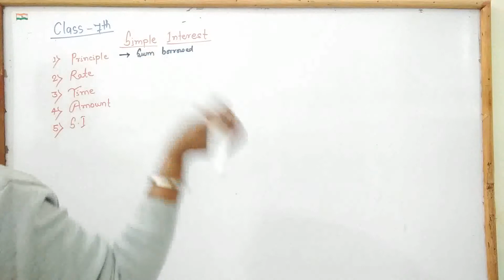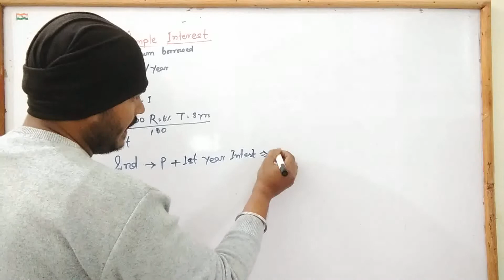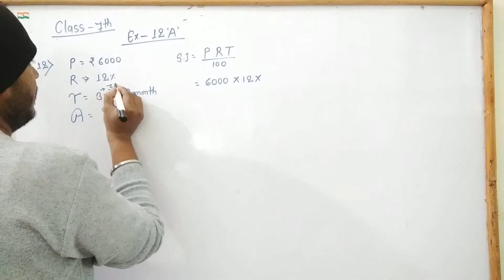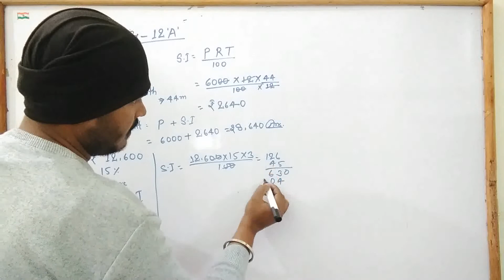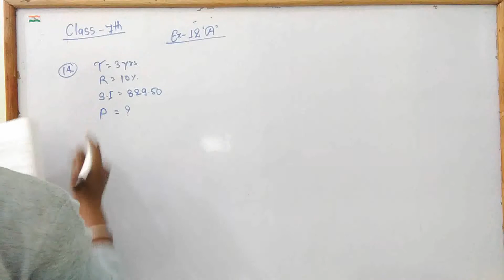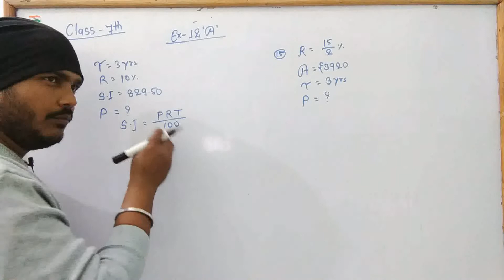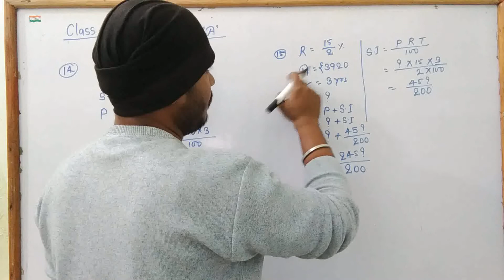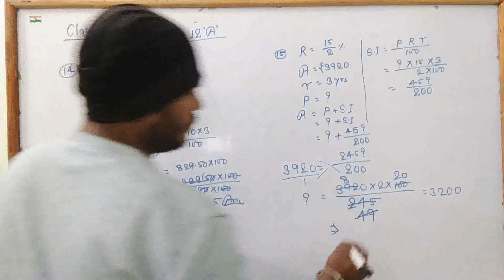Simple interest | Class 7th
R S Agarwal Class 7th Simple interest Ex-12 Question number 12,13,14 and 15